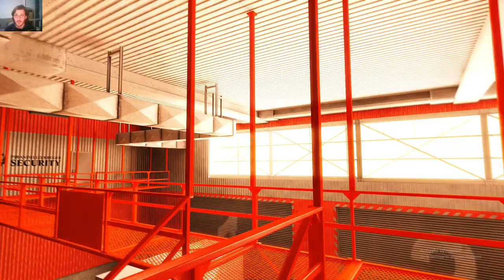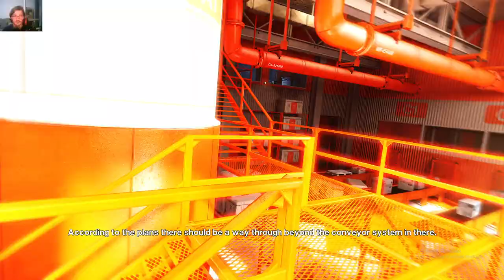Mirror's Edge - Pirandello Kruger Chapter / Truth About Project Icarus